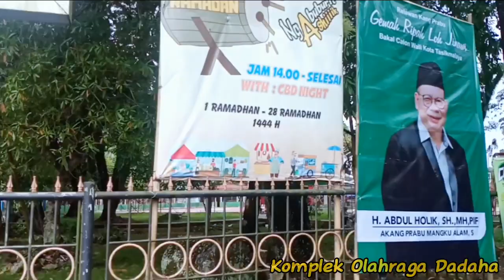Afternoon Riding Around❗Suasana Terkini Komplek Olahraga Dadaha Kota Tasikmalaya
Suasana siang menuju sore, komplek Olahraga Dadaha masih nampak penuh pengunjung. Nampaknya ada beberapa tujuan atau kesibukan para pengunjung yang datang ke Dadaha.

Mudah mudahan vlog sore ini bermanfaat, dapat menghibur baraya semua. Mohon dukungannya untuk mensubcribe, like, komentari dan bagikan 🙏😊... Mohon maaf bila ada salah dan khilaf. Salam baraya aa. Hatur nuhun 🙏😊😊😊...

Hopefully this afternoon's vlog is useful, can entertain all of Baraya. Greetings, aa. Thank you very much 🙏😊😊😊...

Tag,
suasana terkini kampung Hujung, suasana terkini kecamatan Cibalong kabupaten Tasikmalaya, suasana terkini sitinjau Lauik, suasana terkini kota Tasikmalaya, suasana terkini kawasan pedestrian jalan cihideung, suasana terkini kawasan pedestrian hz Mustofa, suasana terkini sore hari taman kota Tasikmalaya, suasana terkini Cihideung festival 2022, suasana terkini kota resik, suasana terkini proyek jembatan Ciloseh, suasana terkini proyek jalan lingkar Utara, suasana terkini sore hari di stasiun kereta api Tasikmalaya,